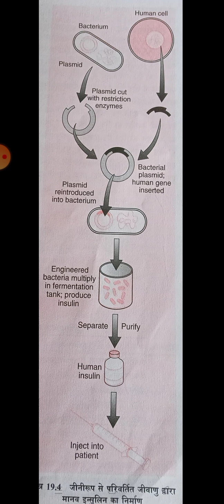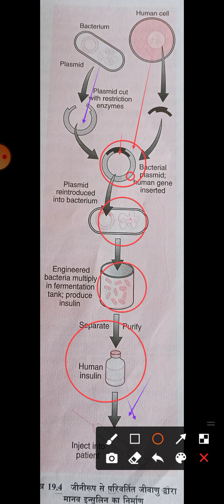production of human insulin by biotechnology